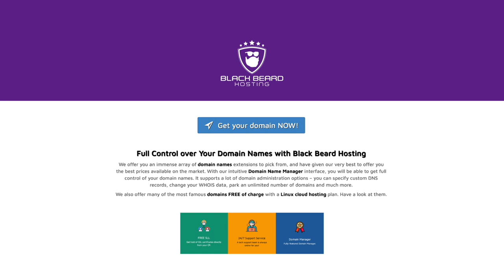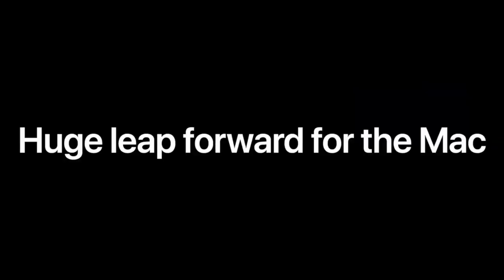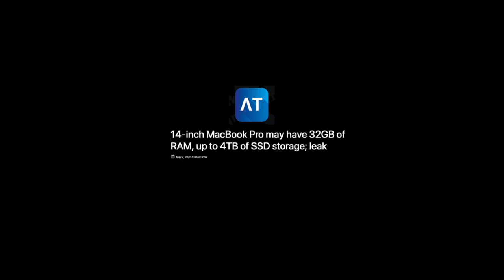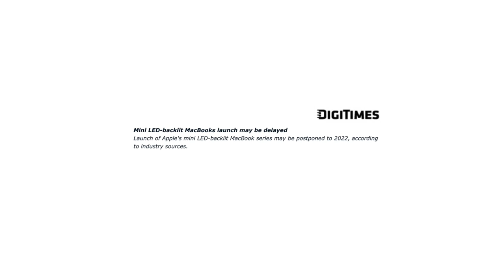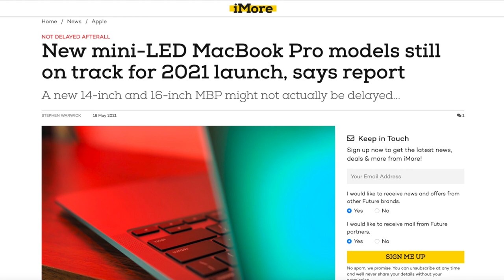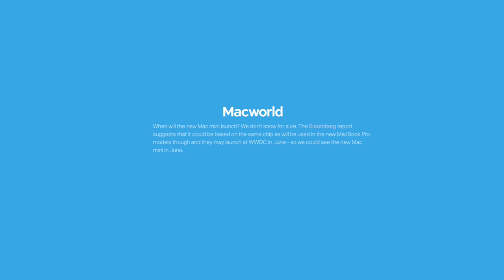MacBook Pro 2021 - MacBook Pro 14 leaks, New Mac Mini. 2021 Apple event: NO NEW MACS ON WWDC?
MacBook Pro 2021 - MacBook Pro 14 leaks, New Mac Mini. 2021 Apple event WWDC: NO NEW MACS ON WWDC? MacBook Pro 2021 14 inch MacBook pro 16 m1x powered.

What Mac Hardware is coming and what's not at WWDC 2021 June 7. New mac mini 2021 specs, MacBook Pro 2021 ports, will there be a Mini LED MacBook Pro this year o not?

Time-stamps:
0:00 Introduction with Black Beard Hosting Promo
1:24 Latest updates regarding the arrival of the upcoming MacBook Pro models
2:29 Most recent leak bonds and what we know about new MacBooks
3:24 Predictions and colliding reports causing doubt, specs storm
4:28 And more leaked specs and Mini LED problem
5:20 Someone will logo, yet will add one more port... But when...?
6:19 Where fit in all new Mac Mini?
7:20 Question for you and closure

AMAZING STAND / DOCK / HUB FOR MACBOOK
HumanCentric Vertical Stand for MacBook with Integrated 10-in-1 Dual Display Hub

Novi MacBook Pro - Digitalna Markiranja